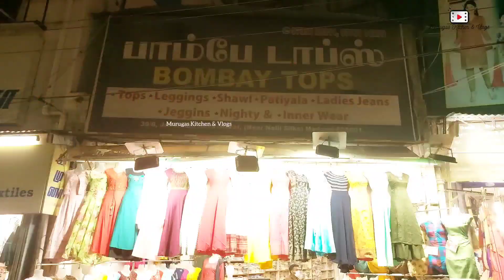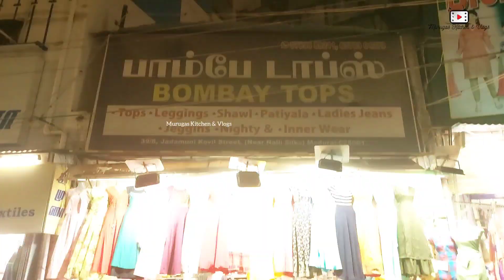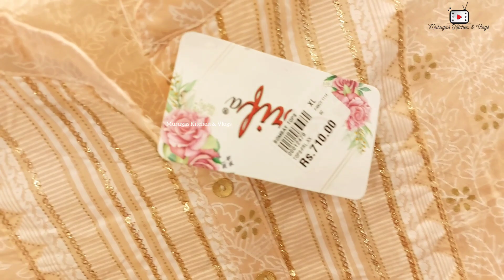Long UMBRELLA Kurti Collections with Price//மதுரையில் இந்த கடை எங்க இருக்கு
In this video we are going to see about the Exclusive Collection of Fancy Western top Collections and Plus size  UMBRELLA Kurti and straight cut kurti Collection with price in tamil.

Bombay tops:
                          Whole sale and retail both
                         Jadamuni kovil street,
                          Near to Nalli silks, Madurai

Bombay tops:
                  17.B Kalpalam Road,
                   Goripalayam,
                   Madurai-2

Stay safe

With love
Heartyvalli 💜🖤